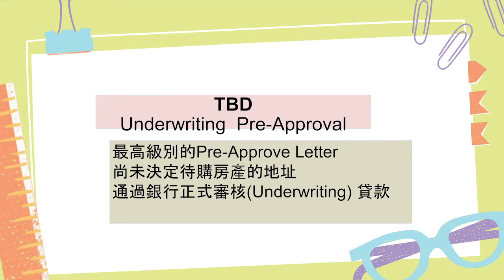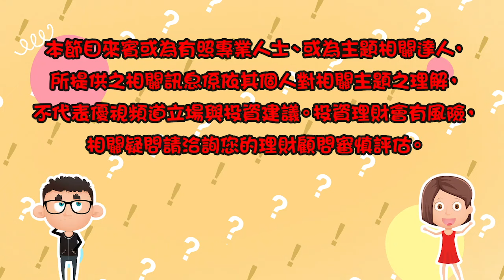🌟買屋貸款從何著手？(Home loan) // 哇財發現 買屋貸款 //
美国买房贷款攻略：美国房贷科普，第一次在美国购房贷款必看！